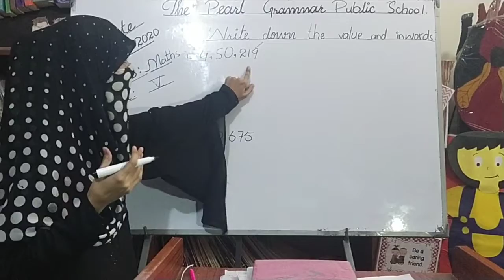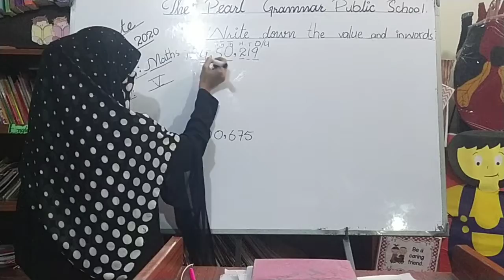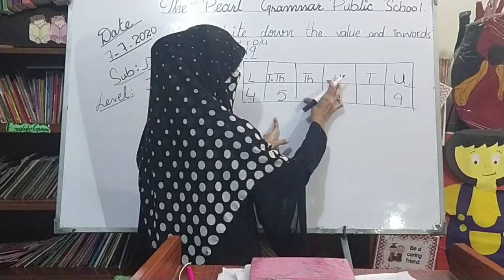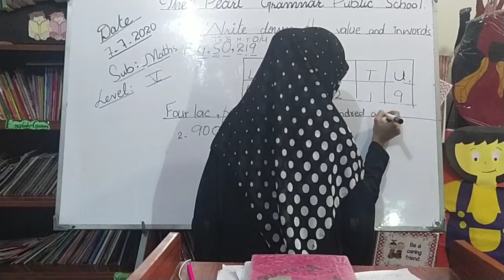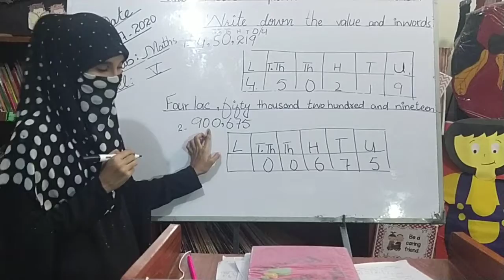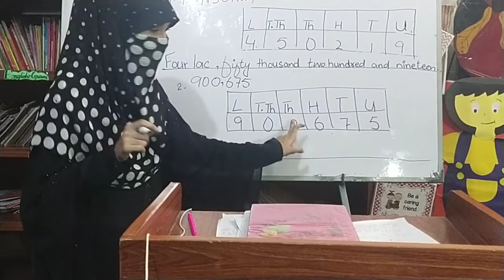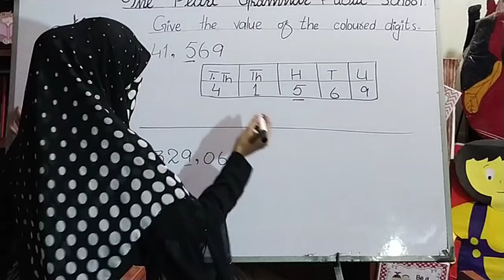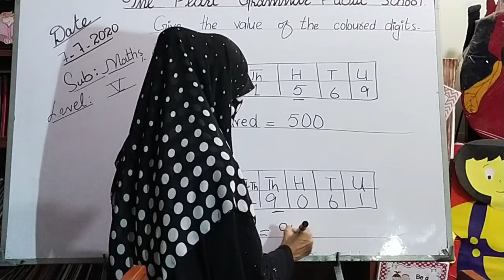Level 5 Subject Math Lecture 1